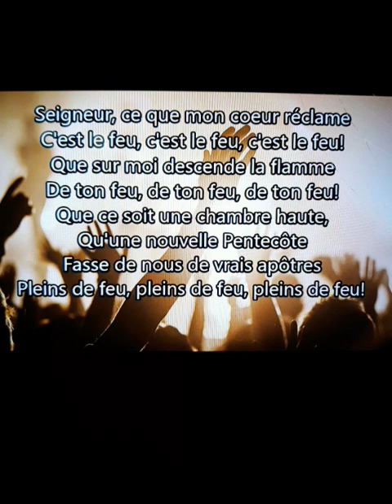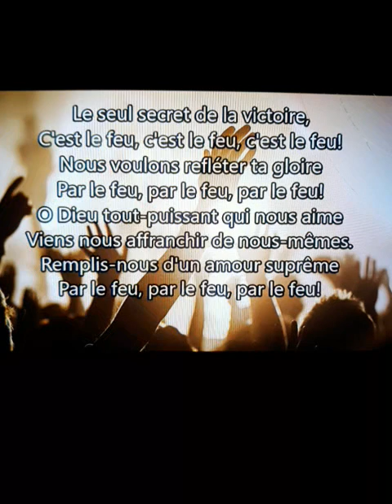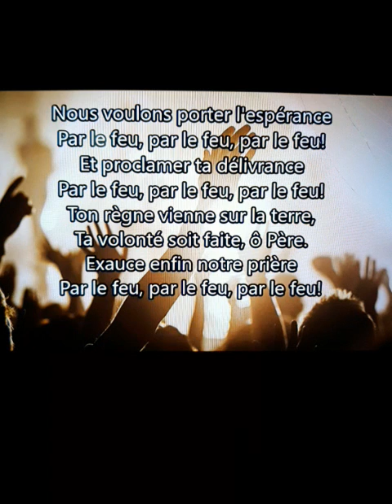Seigneur ce que mon cœur réclame..( cover Yvon Gendron ) 🎶🎵🎹🙏🕊🔥❤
Cantiques Chrétiens Choeurs et Cantique) Danielle 🌻🔥